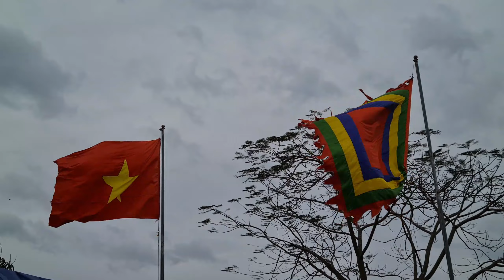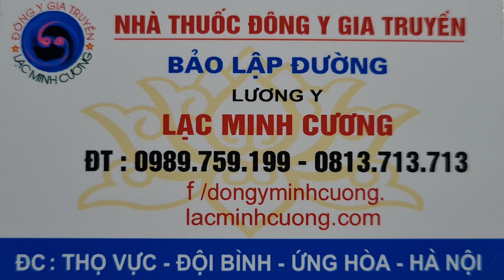LỄ HỘI TRUYỀN THỐNG THÔN THỌ VỰC XÃ ĐỘI BÌNH ỨNG HÒA HÀ NỘI 02/03/2022